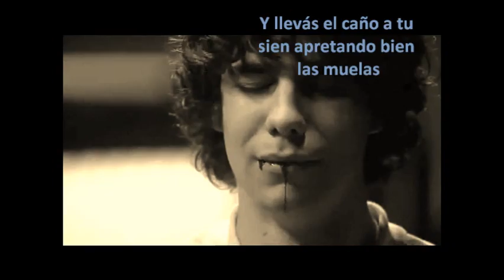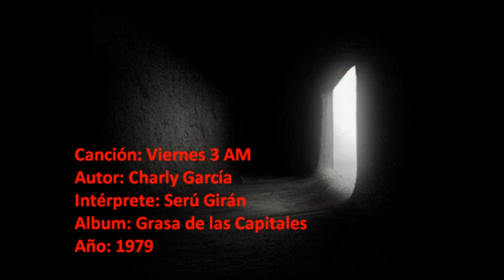Serú Giran - Viernes 3 AM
Viernes 3 AM, una hermosa canción de Charly y Serú.
Disfruten! jeje :)

Letra:
La fiebre de un sábado azul
y un domingo sin tristezas.
Esquivas a tu corazón
y destrozas tu cabeza,
y en tu voz, sólo un pálido adiós
y el reloj en tu puño marcó las tres.
El sueño de un sol y de un mar
y una vida peligrosa
cambiando lo amargo por miel
y la gris ciudad por rosas
te hace bien, tanto como hace mal
te hace odiar, tanto como querer y más.
Cambiaste de tiempo y de amor
y de música y de ideas
Cambiaste de sexo y de Dios
de color y de fronteras
pero en sí, nada más cambiarás
y un sensual abandono vendrá y el fin.
Y llevas el caño a tu sien
apretando bien las muelas
y cierras los ojos y ves
todo el mar en primavera .
BANG, BANG, BANG
hojas muertas que caen,
siempre igual,
los que no pueden más
SE VAN.
lahahahahraraaraara..r.

juhé! x3

Vinyl Due/ROMPAN TODO!!/Pek1227